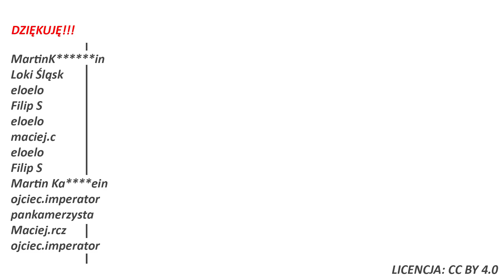Jacek Wilk: trzeba będzie zacisnąć zęby i zagłosować na Rafała Trzaskowskiego